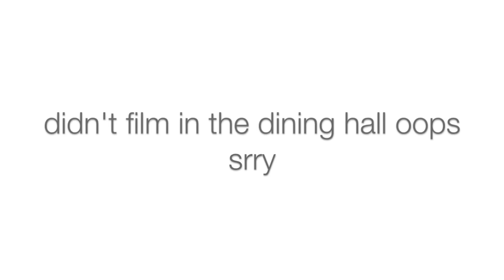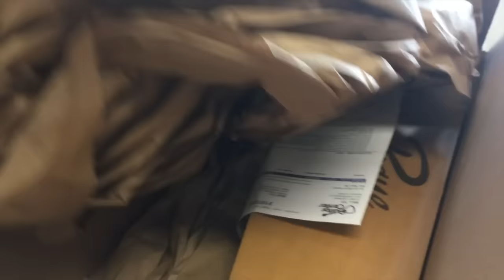Day In The Life: College #2 // SA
/// open for the deets ///

Sophie did approve of me putting her in sleeping in this video once I told and showed her no worries! I LOVE YOU NOOBS SO MUCH!

Videos posted every week but keep in touch with me by following me on twitter (@sydneyjbeauty1) because some weeks are busier than others now that I'm in college.

» Age : 18, Freshman in college
» Camera : Cannon Rebel T3i
» Editing : iMovie

» White Noise - Swan

I LOVE EVERYONE WHO SUPPORTS ME! YOU DON'T KNOW HOW MUCH IT MEANS TO ME! XOXO!